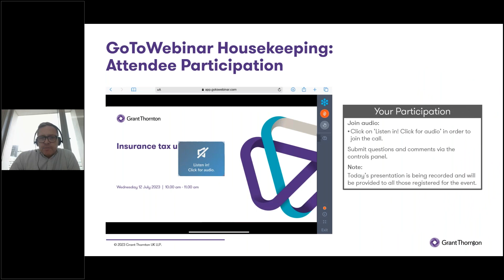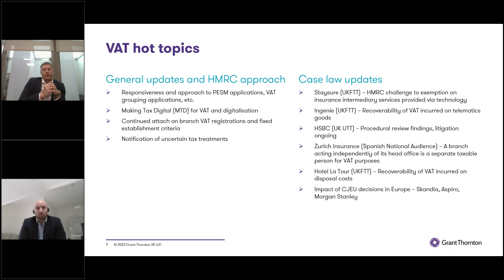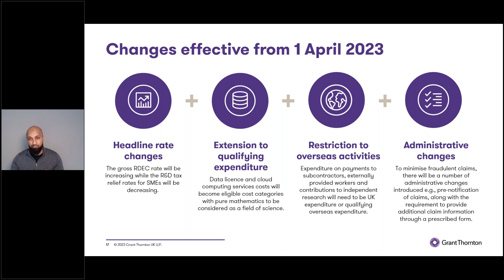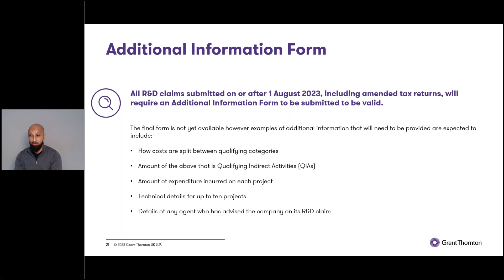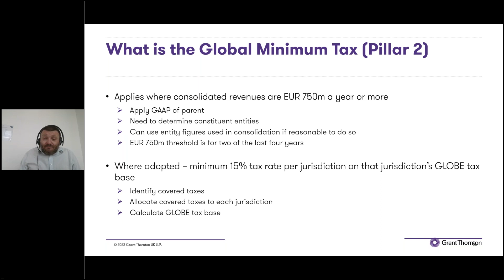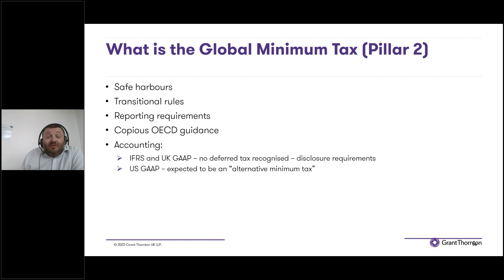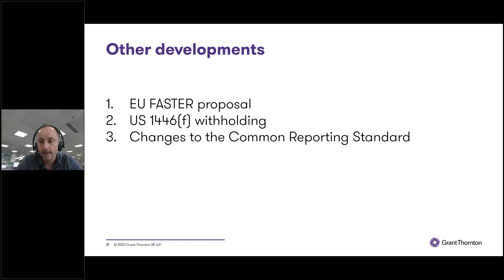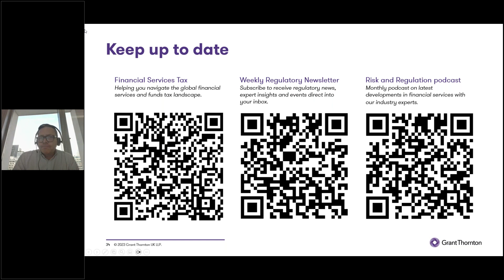Insurance tax update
Our first Insurance webinar will discuss several tax issues and opportunities that currently challenge the insurance including: an update on VAT/IPT developments, Research & Development tax regime challenges – challenges and opportunities, an update on EU claims for insurance businesses, and an update OECD’s Pillar 2 for insurance businesses.